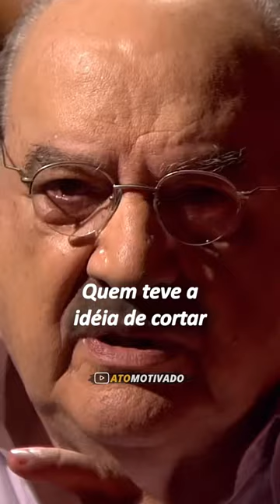FELIZ ANO NOVO! | Antônio Abujamra